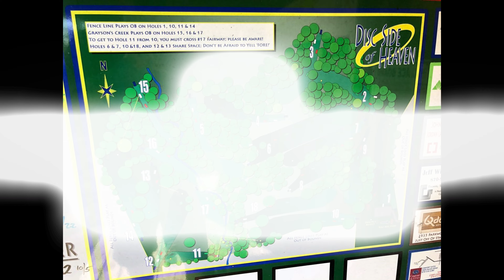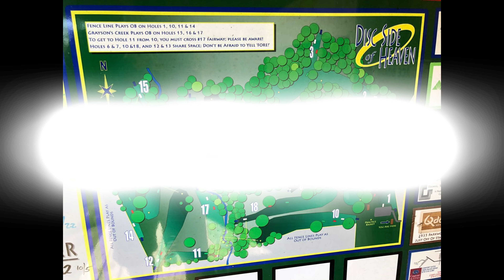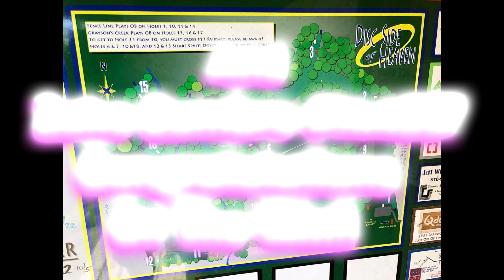Jonesboro Open Round 3 Highlights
It's been about a month since our last video, but that's because we've had some big events during that time...and not all on the disc golf course! William played in the Jonesboro Open in Jonesboro AR, then we both played in the Dynamic Discs Open the following week in Emporia KS (and have plenty of video from there to share). And, we've both moved! David sold his house and bought one just around the corner from North Jasper Park in Jasper, and William moved into the front bedroom so he can now practice all he wants without having to drive half an hour to the course! Things have finally settled down and settled in enough so that we can bring you this short video.

Here teamwiddium presents some highlights of William's third round in MA1 at the Jonesboro Open! He went into the the day in second place two back of the leader, but was tied for first after one hole and even led a couple times! It was an up-and-down day, and he ended in third place, something to be proud of in an event with nearly 60 competitors and with a DGPT event happening only about 150 feet away! Enjoy this video and be looking for our Emporia videos coming out soon!

We plan to have more walk-throughs as well as special challenge rounds with friends, tutorials, and video diaries for those events that we travel together to attend. Keep coming back to visit!

Thanks to William's sponsors, Dri-Flight Golf Sacks and Iron City Discs! Look for them on Facebook and Instagram. Also check out driflightgolfsacks.com for your personal or tournament birdie bag needs!